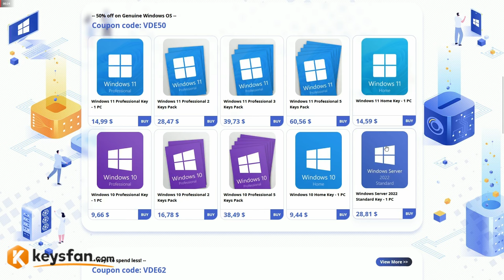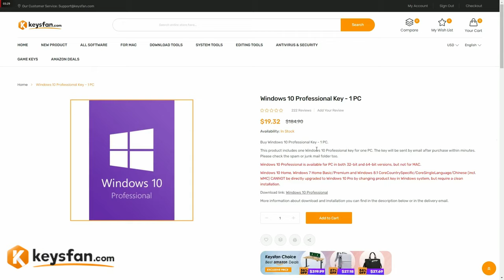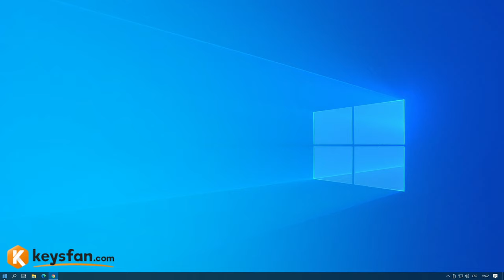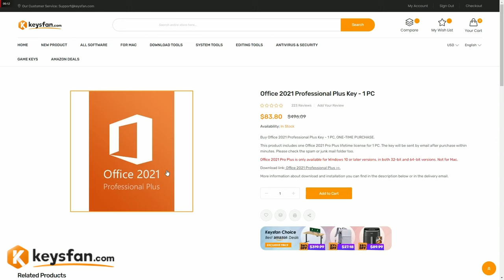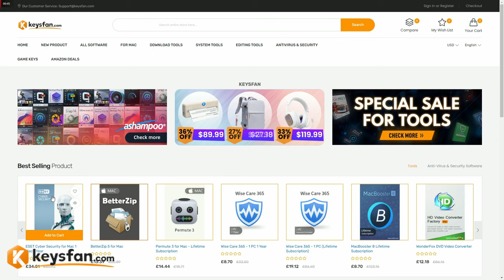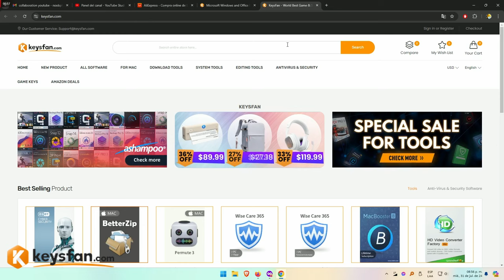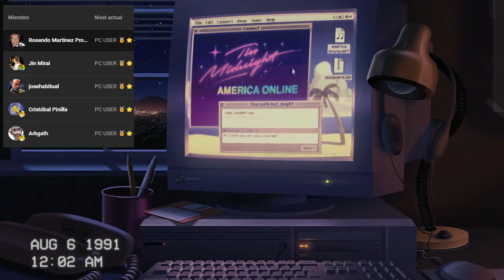Cómo tener windows ORIGINAL DE POR VIDA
𓀞𓀟𓀠𓀡𓀢𓀣𓀤𓀥𓀦𓀧𓀨𓀩𓀪𓀫𓀬𓀀𓀞𓀟𓀠𓀡𓀢𓀣𓀤𓀥𓀦𓀧𓀨𓀩𓀪𓀫𓀬𓀀